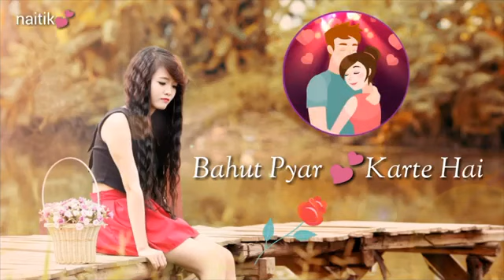Bahut Pyar Karte He Tumko sanam | Whtsapp status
Friend in this channel you can find ur fav songs with lyrics to upload to it Whtsapp status. You can request ur fav ones also.